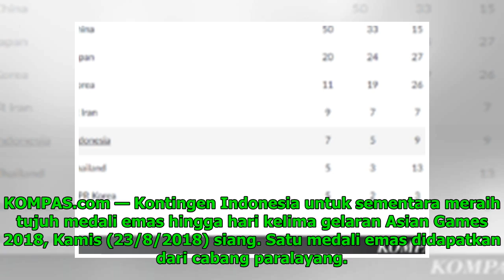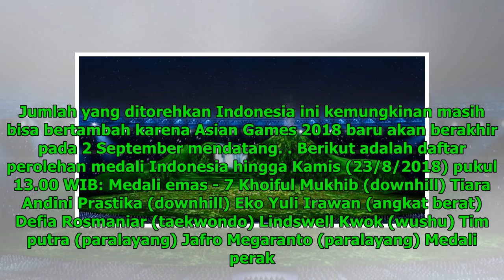Perolehan Medali Asian Games 2018, Raihan Terbaik Indonesia sejak 1978